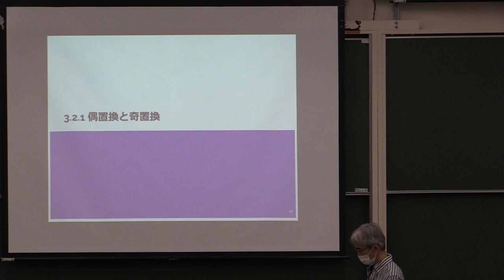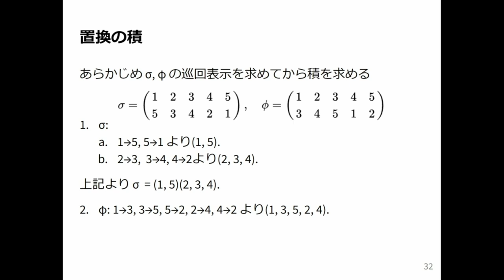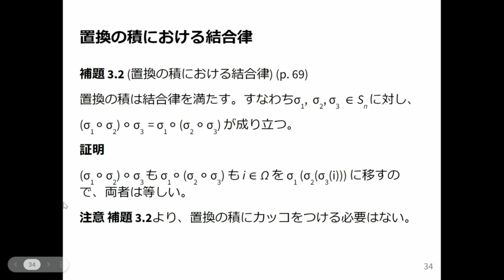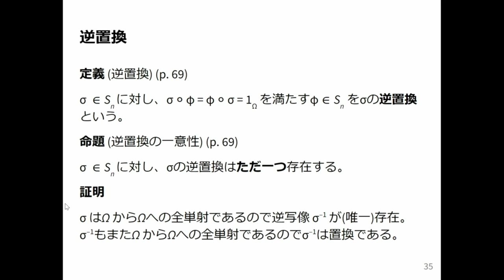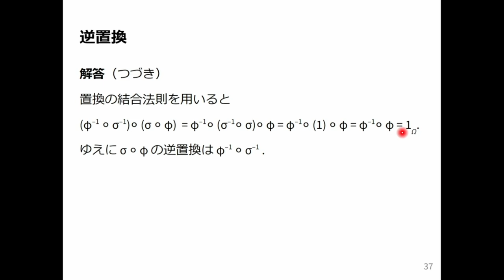線形代数1 2024 (8-3) 置換の積と逆置換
置換の積と逆置換．